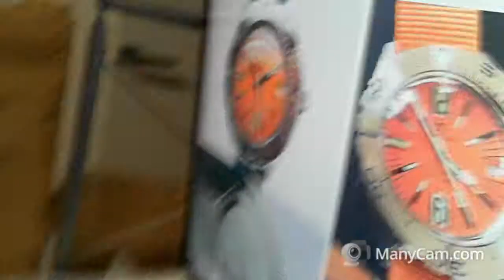CREPAS Tornado 1000 - un mostro tra i mostri... per bellezza e caratteristiche uniche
Homage allo storico, ricercatissimo, famoso e bellissimo, ma ormai non più in produzione e quindi costosissimo Sandoz Typhoon. Diver da 1000 mt - con movimento automatico svizzero ETA 2824-2 - cassa acciaio monoblocco 316L, corona a vite vetro (plexi o zaffiro a scelta) a cupola, prodotto in soli 399 pezzi.